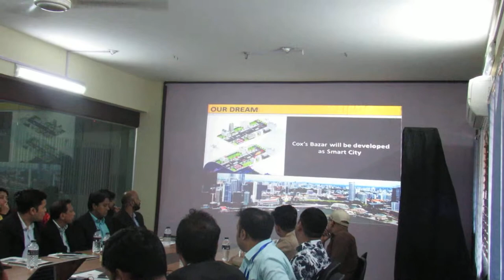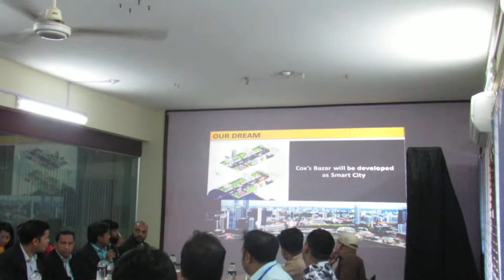Govt. Official Program at Cox's bazar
Promoting Sustainable Building in Bangladesh :: Govt. Official Program at Cox's bazar